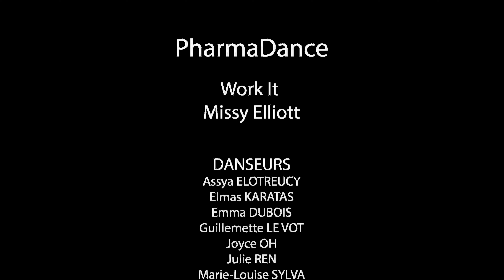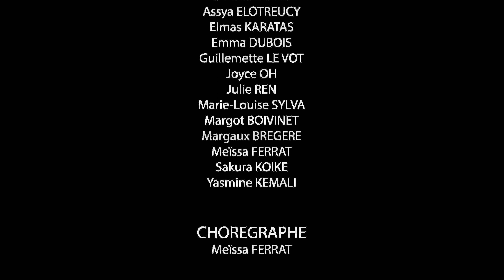[Ph.D] "Work It" Video Project 2023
« Work It » - Missy Elliott

Chorégraphe : Meïssa Ferrat

Danseurs :
Assya Elotreucy
Elmas Karatas
Emma Dubois
Guillemette Le Vot
Joyce Oh
Julie Ren
Marie Louise Sylva
Margot Boivinet
Margaux Bregere
Meïssa Ferrat
Sakura Koike
Yasmine Kemali

Monteur : Clément Jin, Meïssa Ferrat
Tournage : Alexandre Hu, Gritta Duman, Louay Rhaiem, Mathieu Robbe
Mix : Laurent Wang